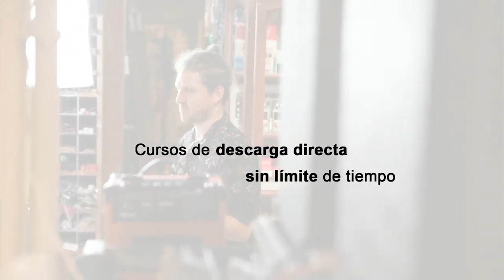Ejercicio de DEDOS BÁSICO para reforzar la VELOCIDAD y los DEDOS en las 2 MANOS I RafaSlapBass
Esta semana veremos un ejercicio esencial para coger velocidad y coordinación en ambas manos, y que nos servirá para dominar el salto de cuerdas y la técnica de dedos.

Abrazos grooveros!!!